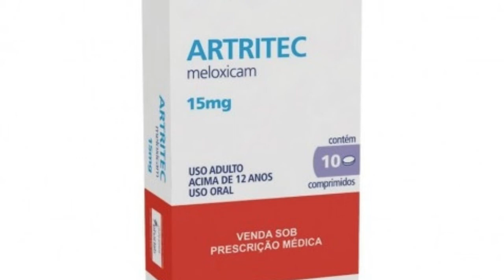artritec como tomar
GRUPO DE APOIO DO WHATSSAP